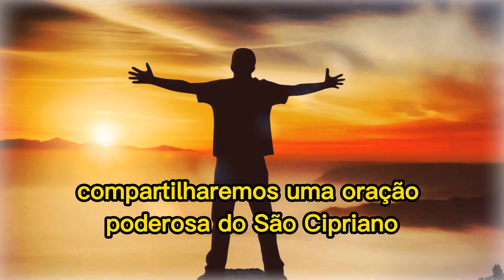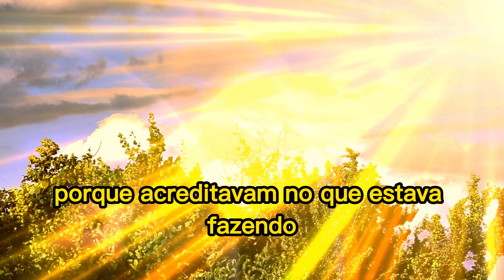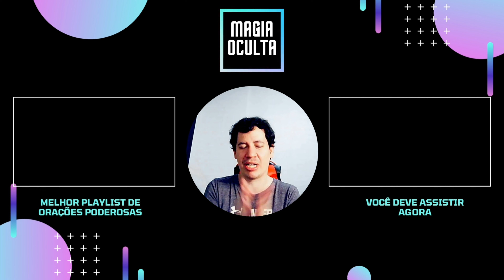💰 ORAÇÃO PODEROSA DE SÃO CIPRIANO PARA GANHAR NA MEGA-SENA URGENTE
A pedidos de muitos do canal estou trazendo a oração da mega sena do são cipriano para que você possa ter a chance de receber os números através dos sonhos ou por intuição para jogar e ganhar.

💡 Recomendamos 🔻🔻

Observações Importantes:

Capítulos:

00:00 - introdução
01:48 - Oração do São Cipriano para Ganhar na Mega- Sena
04:30 - Agradecimentos Finais